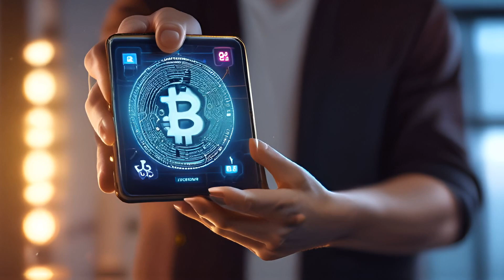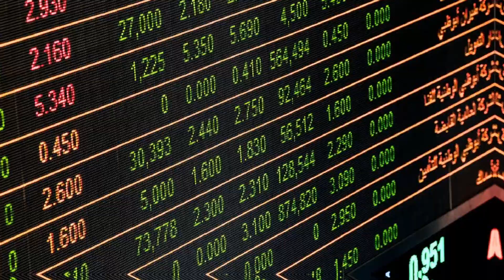5 Reasons Why You SHOULD INVEST In CRYPTO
5 Reasons Why You SHOULD INVEST In CRYPTO

🔍 What You’ll Learn:

 1. High Potential for Growth - Discover why cryptocurrencies like Bitcoin and Ethereum have seen exponential growth and what this means for future investments.
 2. Decentralization and Security - Learn about the decentralized nature of crypto and how blockchain technology ensures the security and integrity of transactions.
 3. Accessibility and Inclusivity - Find out how cryptocurrencies provide financial services to unbanked populations and promote inclusivity worldwide.
 4. Hedge Against Inflation - Understand how crypto can act as a hedge against inflation and protect your assets in uncertain economic times.
 5. Innovation and Future Potential - Explore the innovative applications of blockchain technology and why the future of finance could be shaped by crypto.

📈 Join the Crypto Revolution:
Investing in crypto can be a game-changer, offering unique opportunities and benefits that traditional investments may not provide. Watch the video to get a comprehensive understanding of why now might be the perfect time to jump into the world of cryptocurrency.

Share your thoughts and questions in the comments below.